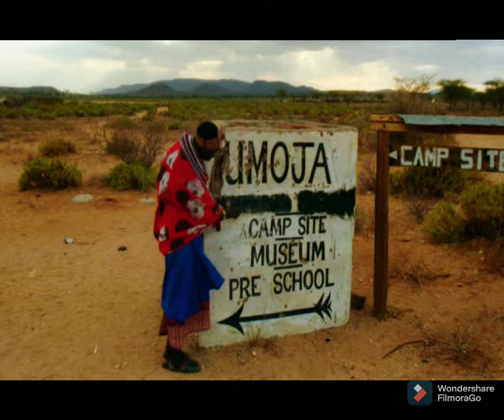यहाँ सिर्फ महिलाओं का शासन चलता है🧐😲😳 ( video)